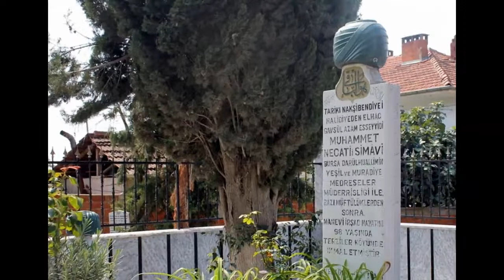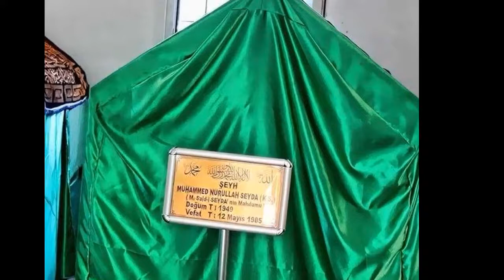8- Günümüzde Yaşamış Bu Yüzyılda Yaşamış 10 Evliya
ESSELAMU ALEYKÜM VE RAHMETULLAHİ VE BEREKATUH
RUHUNA FATİHA OKUMAYI UNUTMAYALIM!(1 FATİHA-3İHLAS)
evliyaların dilek duası
evliyalar ansiklopedisi
evliyalar serisi
evliyalar şehri
evliyaların hayatı
evliyaların sözleri
evliyalardan nasihatler
evliyaların isimleri
evliyalar kimlere görünür
evliyalar şehri neresi
evliyalar ansiklopedisi pdf
evliyalar ansiklopedisi türkiye gazetesi
evliyalar ansiklopedisi 12 cilt
evliyalar ansiklopedisi apk
evliyalar alan dünyasın
evliyalar ansiklopedisi türkiye gazetesi pdf
evliyalar ansiklopedisi isim listesi
of evliyaları
allah dostları evliyalar
allahın evliyaları
allah dostu evliyalar
evliyalar benim varislerimdir
evliyalar biriz
evliyalar belgeseli
evliyalar belgeseli izle
büyük evliyalar
büyük evliyalar ve kerametleri
bursadaki evliyalar
bilinmeyen evliyalar
bütün evliyalar
buyuk evliyalar
bekar evliyalar
biriz.biz evliyalar
evliyalar cennete mi gider
evliyalar cizgi film
evliyalar
cürümeyen evliyalar
cümle evliyalar divan dururlar
evliyaların cuma duası
evliyalar listesi
evliyaların evradları
evliyaların çilehaneleri
evliyaların himmetleri
evliyalar nedir
evliyalar duası
evliyalar diyarı
evliyalar dinimiz islam
evliyalar diyarı neresi
evliyalar diyarı tillo
evliyalar dinle
evliyalar duaları
evliyalar dizileri
deli evliyalar
dünyadaki evliyalar
evliyalar evlenir mi
evliyalar enbiyalar erenler bizimleydi
evliyalar ekşi
evliyalar evliyası hasan kalfa
evliyalar enbiyalar
evliyalar enbiyalar yemeği kabak
evliyalar erenler bizimleydi
evliyalar evliyalar ilahisi sözleri
evliyaların listesi
evliyalar filmi
evliyalar facebook
evliyalar filmi full izle
evliyalar filmi tgrt
evliyalara fatiha okumak
fatihteki evliyalar
evliyaların fiziksel özellikleri
erenler evliyalar filmleri
fas evliyaları
evliyalar gaybı bilir mi
evliyalar gerçek mi
evliyalar günah işler mi
evliyalar görünürmü
evliyalar geldiler saf saf olup durdular
evliyalar güzel sözler
evliyaların güzel sözleri
evliyaların günlük zikirleri
evliyalar hayatı
evliyalar hikayeleri
evliyalar hakkında bilgi
evliyalar hakkında hadisler
evliyalar hadis
evliyalar haritası
evliyalar hayatı dinle
evliyalar hakkında sözler
hilyetül evliya
himmeti devam eden evliyalar
ıspartadaki evliyalar
ısparta evliyalar
evliyalar allah'ın oğludur
il il evliyalar
evliyalar ile ilgili ayetler
evliyalar isimleri
evliyalar ile ilgili sözler
evliyalar insanlara yardım eder mi
evliyalar insanlara görünür mü
evliyalar ile ilgili kitaplar
evliyalar ilahisi
evliyalar ismi
ist evliyaları
islam evliyaları
evliyalar pdf
evliyalar kimlerdir
şamdaki evliyalar
yaşayan allah dostları evliyalar
evliyalar kitabı
evliyalar konseyi pdf
evliyalar konseyi oku
evliyalar konseyi 1
k.maraş evliyaları
evliyaların lakapları
istanbuldaki evliyalar listesi
türkiyedeki evliyalar listesi
40 lar evliyalar
evliyalar mucizeleri
evliyalar mesire alanı
evliyalar melekleri görebilir mi
evliyalar menkıbeleri
evliyalar mesire alanı melikgazi/kayseri
evliyalar meclisi
evliyaların mucize duaları
evliyalar ne demek
evliyalar net
evliyalar ne yapar
evliyalar nasıl anlaşılır
evliyalar nasıl görünür
evliyalar nasihatleri
evliyalar nasil olur
evliyalar olmez
evliyaların okuduğu dilek duası
evliyaların okuduğu salavatlar
ordudaki evliyalar
evliyaların okuduğu ismi azam duası
osmanlıda evliyalar
evliyaların okuduğu zikirler
onemli evliyalar
evliyalar ölmez
evliyalar öldükten sonra
evliyalar ölür mü
evliyaların özellikleri
evliyaların ölüm ile ilgili sözleri
evliyaların özlü sözleri
önemli evliyalar
evliyaların ölüm anları
evliyalar parkı
evliyalar peygamberlerin varisleridir hadisi
evliyalar parkı kayseri
evliyaların piri kimdir
peygamberimizin evliyalar hakkındaki sözleri
evliyalar radyo tiyatrosu
rüyada evliyalar görmek
evliyaları rüyada görmek için dua
evliyaların ruhaniyetlerinden akılları hayrete düşürecek derecede istifade ettirecek tevessül duası
evliyaların rızık duası
evliyaların resimli sözleri
evliyaların ruhları
rizeli evliyalar
evliyalar sözleri
evliyalar silsilesi
evliyalar serisi dinle
evliyalar sohbeti
evliyalar serisi tgrt
evliyalar şehri bursa
evliyalar şehri kastamonu
evliyalar şehri bitlis
evliyalar şehri afyonkarahisar
evliyalar şehri siirt
evliyalar şehri amasya
evliyalar tarihi
evliyalar tezkiresi
evliyalar türbeler
evliyalar toplantisi
evliyalar tgrt
tgrt evliyalar serisi kasetleri
türkiyedeki evliyalar
tgrt evliyalar serisi filmleri
türk evliyalar
türkiyede evliyalar
evliyalar uyur mu
evliyalar uçar mı
unkapanındaki evliyalar
urfadaki evliyalar
uçan evliyalar
uskudardaki evliyalar
uşaklı evliyalar
unlu evliyalar
üsküdardaki evliyalar
ünlü evliyalar
ümmi evliyalar
üveys evliyalar
evliyalar ansiklopedisi ücretsiz indir
metin üçdemir evliyalar
evliyalar ansiklopedisi tabakat'ül-kübra
evliyalar ve kerametleri
evliyalar ve yücelerle yaşamak
evliyalar ve cinler
evliyalar ve kerametleri pdf
evliyalar ve türbeler
evliyalar ve hikayeleri
evliyalar ve kediler
van evliyaları
evlıyalar ve kerametlerı
evliyalar var mıdır
evliyalar yolu